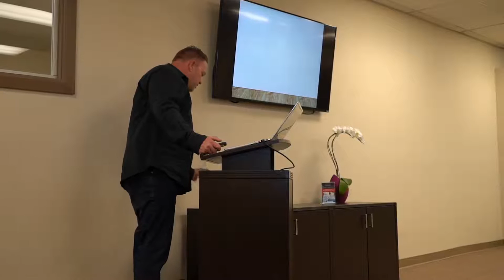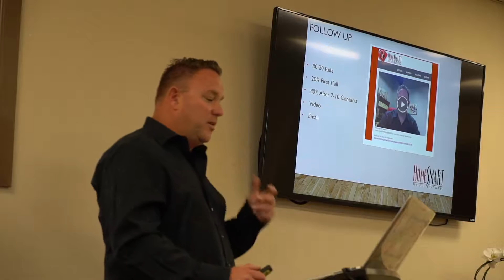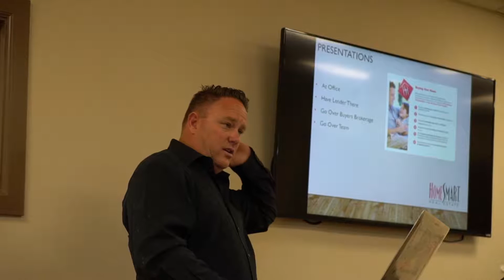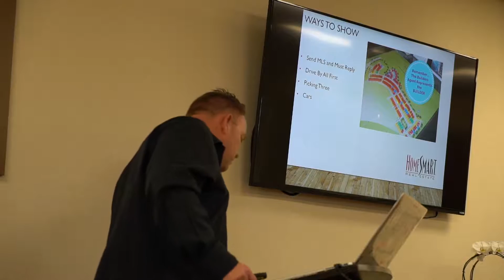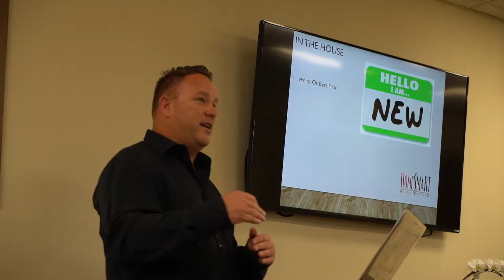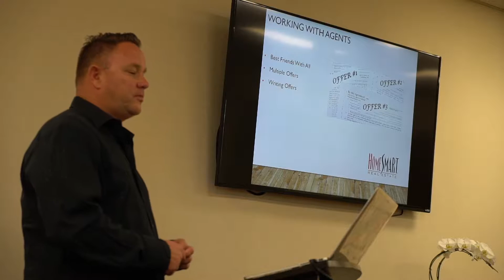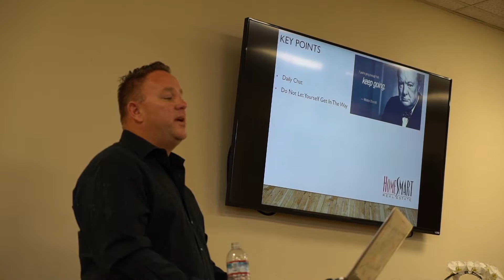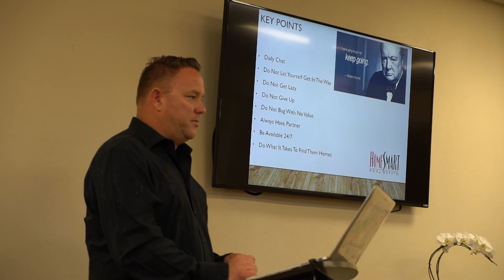HomeSmart Next Level Training Series "Buyer Mastery"